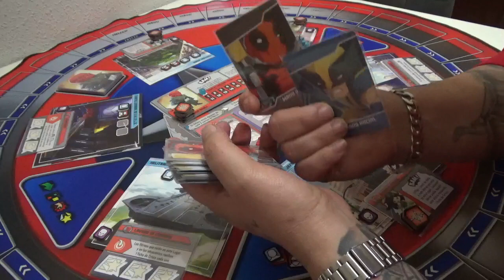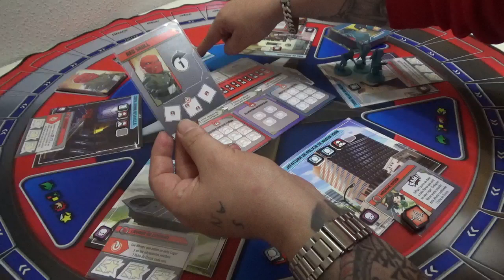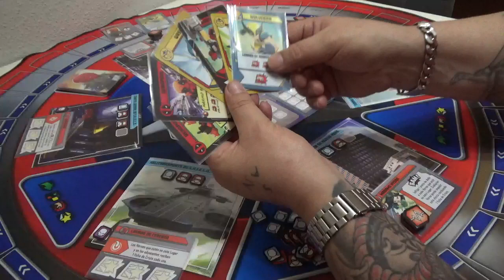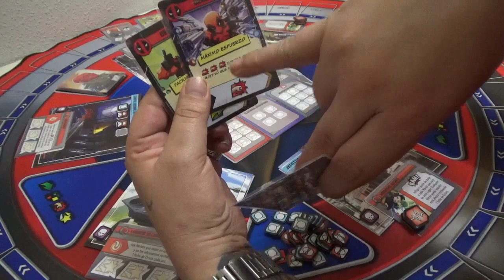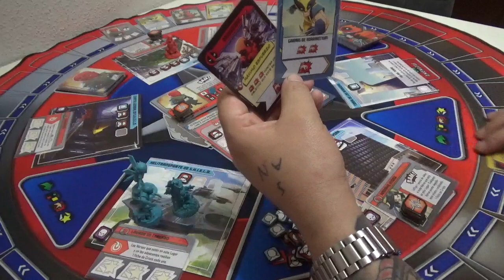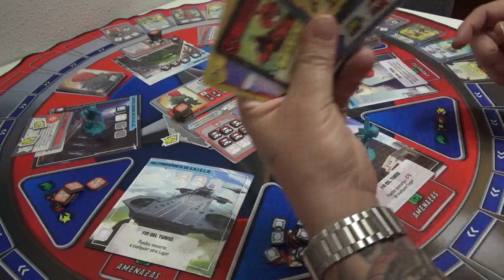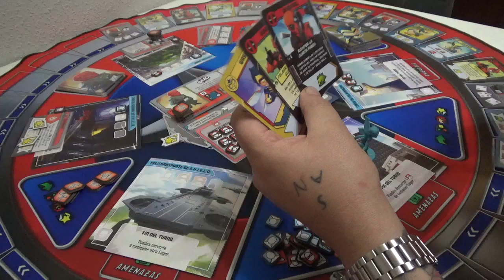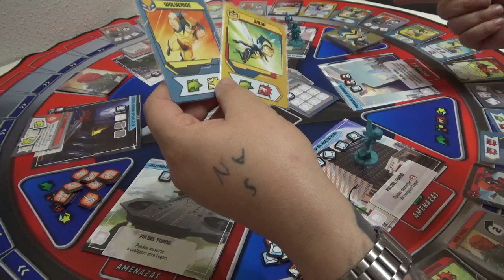Marvel United Deadpool Wolverine Y Avispa VS Red Skull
Gran partida a Marvel United intentando recrear Deapool 3 con Lobezno o Wolverine o Guepardo (como sea que le llamen XD)